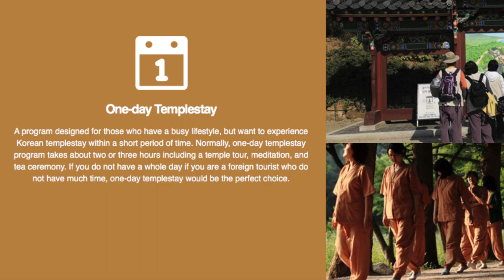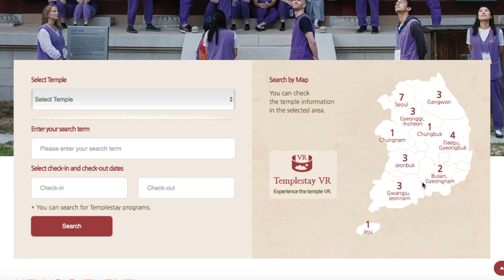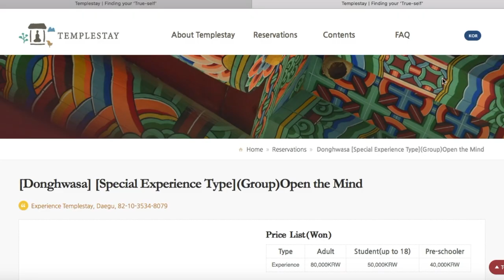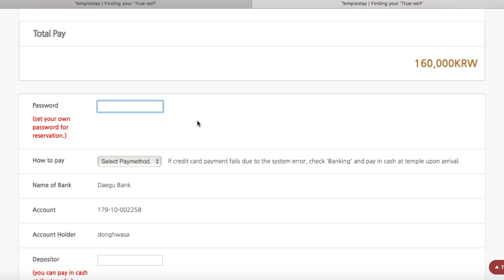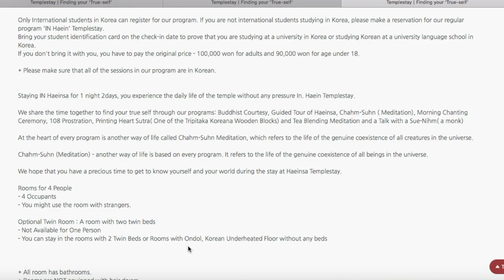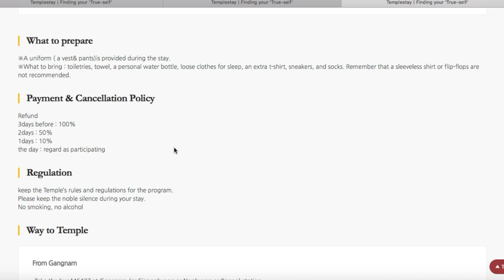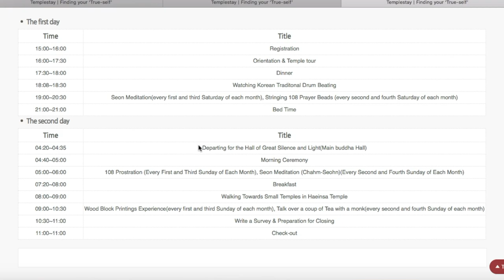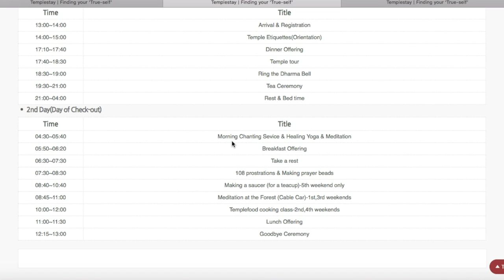Qué es y cómo hacer un TEMPLESTAY en Corea del Sur - DORMIR, COMER y VIVIR en un Templo Budista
Un Templestay es realmente una experiencia única, espero haber respondido a todas las dudas y si hay más, os espero en los comentarios!